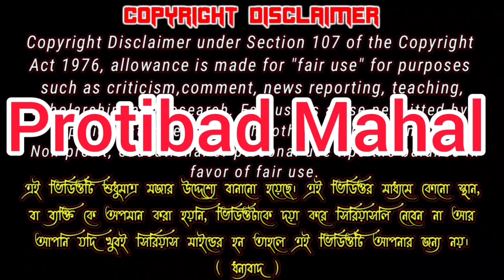পাঠার বিয়াতে ঐ খিস্তিবাজ মহিলা বর যাত্রী গেছিলো 🤪 @RimisOfficial_rii15 protibadmahal 😎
Pathar Biya Te Oi Khistibaz Mohila Borjatri Ga chilo 🤪protibadmahal 😎